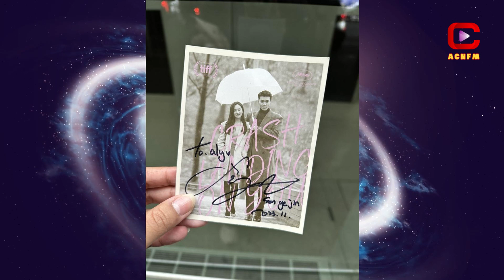Did Jung Hae In's Sweet Moments with Son Ye Jin Spark Hyun Bin's Jealousy? - ACNFM News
ACNFM - Asian Celebrities News: In Love Next Door, Jung Hae In's portrayal of Choi Seung Hyo was anticipated to be another successful venture, especially with the established expectation that his character would share a deep, childhood-rooted friendship with Jung Soo Min's character. However, the on-screen chemistry between the two actors fell short of these expectations. Despite both being talented and well-loved actors, the connection between Jung Hae In and Jung Soo Min didn’t seem to spark the emotional intensity that viewers had hoped for.